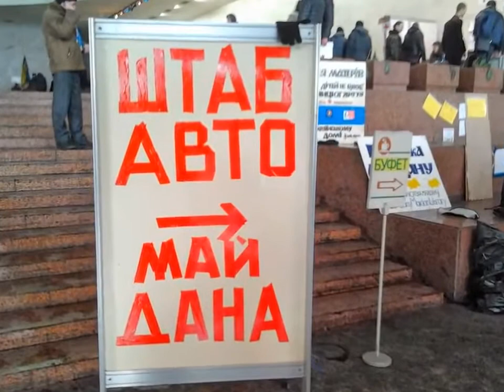Обітниця Українській Нації загону "Вікінги" (Революція Гідності, 29 січня 2014 р.)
Обітниця Українській Нації загону "Вікінги" 29 січня 2014 р. в Українському Домі (Майдан / Правий сектор / Білий Молот / Булава)